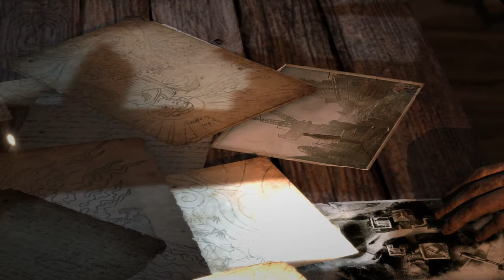Tomb Raider || PC Gameplay 4K || Part - 9 || Geothermal Caverns || Hindi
My PC specs :
GPU - Zotac RTX 2060 amp
RAM - Corsair DDR4 16 GB 3000mhz
MOBO - Gigabyte B450 Arous pro
PSU - Corsair CX550W
HD - WD 1 TB 7200 RPM
SSD - Gigabyte 240 GB 2.5"
Monitor - LG Ultragear 24" 144 Hz
Keyboard and Mouse - Logitech wireless combo
Cabinet - Circle dark phoenix with 5 inbuilt fan
Headphone - HyperX cloud stinger core 7.1